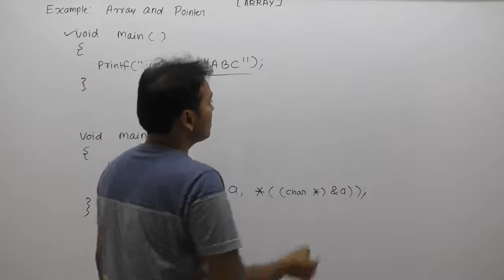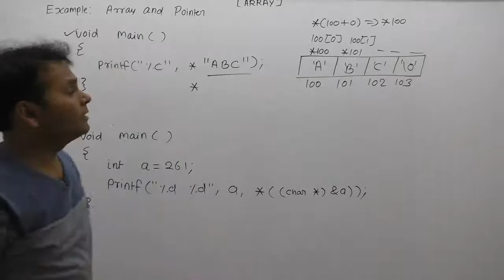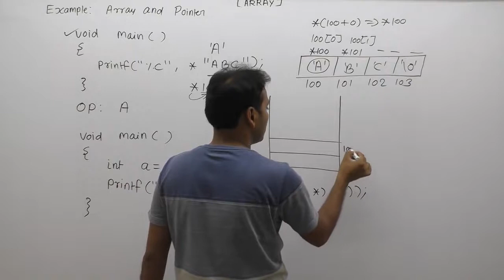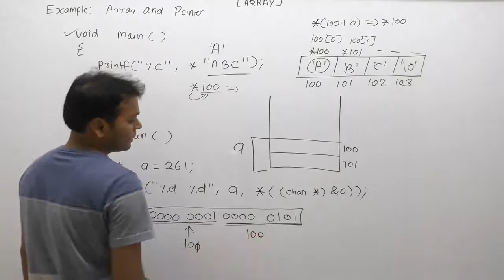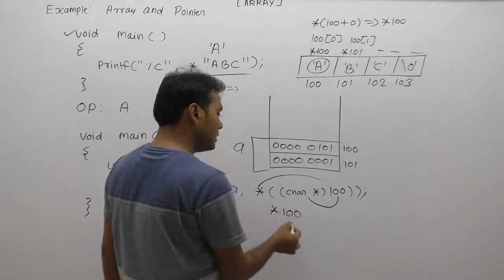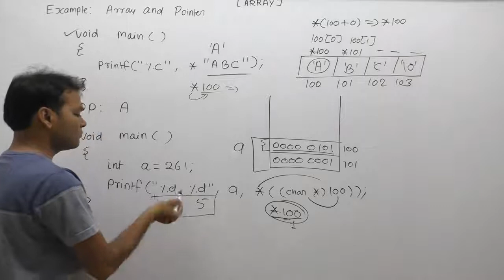Example Of Pointer And Array In C |Part915| C Language By Java Professional